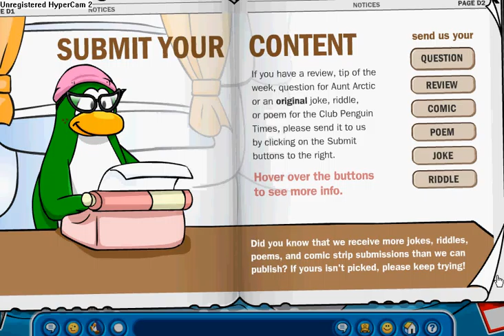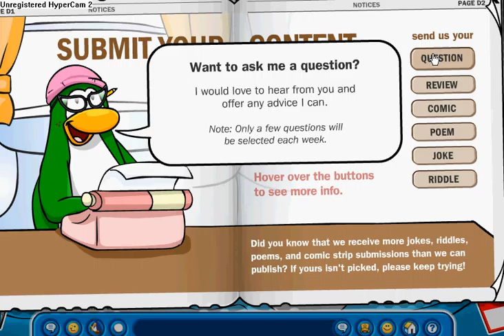How to talk with the newspaper on club penguin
This is how u talk with the newspaper